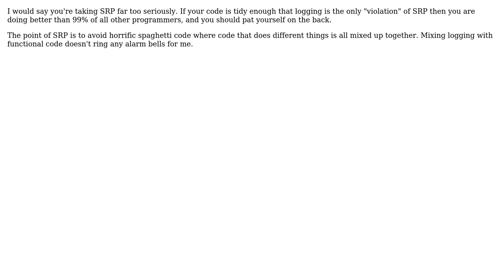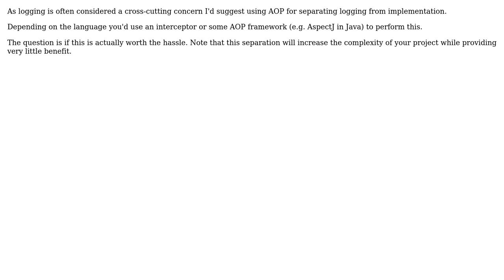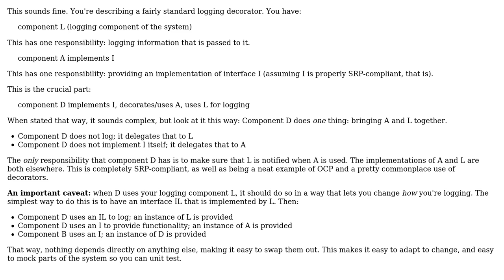Software Engineering: Is logging next to an implementation a SRP violation? (5 Solutions!!)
Software Engineering: Is logging next to an implementation a SRP violation?

With thanks & praise to God, and with thanks to the many people who have made this project possible! | Content (except music & images) licensed under CC BY-SA | Music | Images & others | With thanks to user Robert Harvey user Paul Nikonowicz user Oliver Weiler user Laurent LA RIZZA user grahamparks user anaximander user Aitch and the Stack Exchange Network Trademarks are property of their respective owners. You are responsible for your own actions.